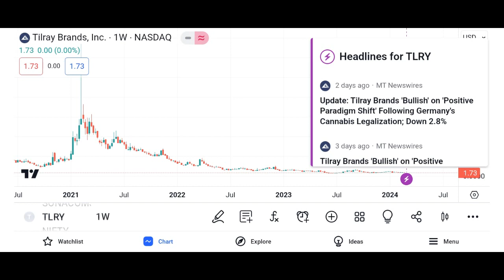⚠ TLRY Stock Tilray stock TLRY STOCK PREDICTIONS! TLRY STOCK Analysis Tlry stock news today